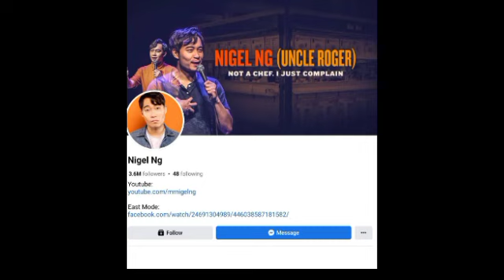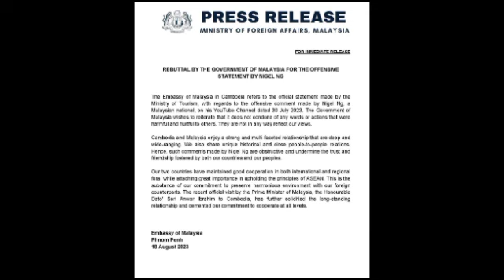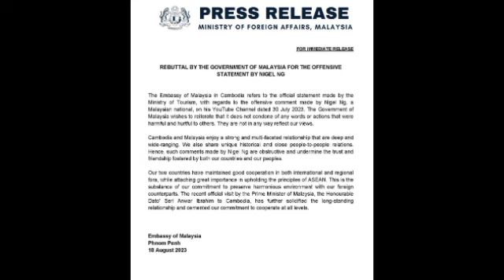ធ្ងន់កហើយ! ស្ថានទូតម៉ាឡេស៊ី ប្រកាសមិនលើកលែង Uncle Roger ដែលបានប្រមាថម្ហូបខ្មែរ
ធ្ងន់កហើយ! ស្ថានទូតម៉ាឡេស៊ី ប្រកាសមិនលើកលែង Uncle Roger ដែលបានប្រមាថម្ហូបខ្មែរ Heavy neck!  Malaysian Embassy Announces No Exemption from Uncle Roger for Insulting Cambodian Food.